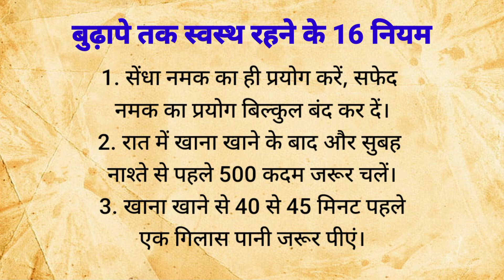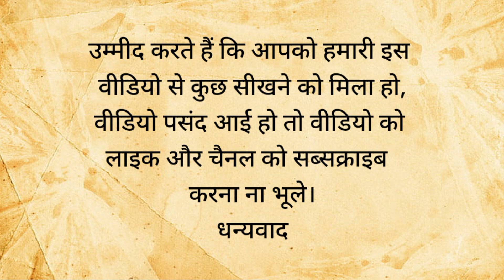बुढ़ापे तक स्वस्थ रहने के 16 नियम | health tips in hindi | lessonable story | sehatful life